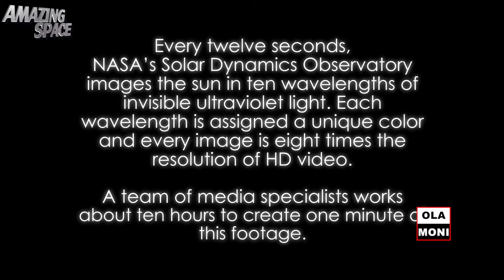🔴 [El SOL en HD] NASA | Video: Thermonuclear Art 🎥 The Sun In Ultra HD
NASA | Video: Thermonuclear Art – The Sun In Ultra HD

It’s always shining, always ablaze with light and energy. In the ubiquity of solar output, Earth swims in an endless tide of particles. Every time half of the Earth faces the Sun, we experience the brightness of daytime, the Sun’s energy and light driving weather, biology and more. But in space, NASA’s Solar Dynamics Observatory (SDO) keeps an eye on our nearest star 24/7. SDO captures images of the Sun in 10 different wavelengths, each of which helps highlight a different temperature of solar material. In this video we experience images of the Sun in unprecedented detail captured by SDO. Presented in ultra-high definition video (4K) the video presents the nuclear fire of our life-giving star in intimate detail, offering new perspective into our own relationships with grand forces of the solar system.

FUENTE: SPACE VIDEOS

The Sun is the star at the center of the Solar System. It is a nearly perfect sphere of hot plasma,[15][16] with internal convective motion that generates a magnetic field via a dynamo process.[17] It is by far the most important source of energy for life on Earth. Its diameter is about 1.39 million kilometers (864,000 miles), or 109 times that of Earth, and its mass is about 330,000 times that of Earth. It accounts for about 99.86% of the total mass of the Solar System.[18] Roughly three quarters of the Sun's mass consists of hydrogen (~73%); the rest is mostly helium (~25%), with much smaller quantities of heavier elements, including oxygen, carbon, neon, and iron.[19]

The Sun is a G-type main-sequence star (G2V) based on its spectral class. As such, it is informally and not completely accurately referred to as a yellow dwarf (its light is closer to white than yellow). It formed approximately 4.6 billion[a][11][20] years ago from the gravitational collapse of matter within a region of a large molecular cloud. Most of this matter gathered in the center, whereas the rest flattened into an orbiting disk that became the Solar System. The central mass became so hot and dense that it eventually initiated nuclear fusion in its core. It is thought that almost all stars form by this process.

The Sun is roughly middle-aged; it has not changed dramatically for more than four billion[a] years, and will remain fairly stable for more than another five billion years. It currently fuses about 600 million tons of hydrogen into helium every second, converting 4 million tons of matter into energy every second as a result. This energy, which can take between 10,000 and 170,000 years to escape from its core, is the source of the Sun's light and heat. In about 5 billion years, when hydrogen fusion in its core has diminished to the point at which the Sun is no longer in hydrostatic equilibrium, its core will undergo a marked increase in density and temperature while its outer layers expand to eventually become a red giant. It is calculated that the Sun will become sufficiently large to engulf the current orbits of Mercury and Venus, and render Earth uninhabitable. After this, it will shed its outer layers and become a dense type of cooling star known as a white dwarf, and no longer produce energy by fusion, but still glow and give off heat from its previous fusion.

The enormous effect of the Sun on Earth has been recognized since prehistoric times, and the Sun has been regarded by some cultures as a deity. The synodic rotation of Earth and its orbit around the Sun are the basis of solar calendars, one of which is the predominant calendar in use today.